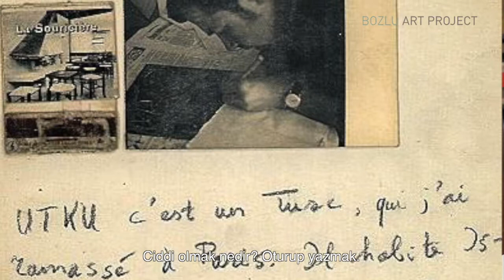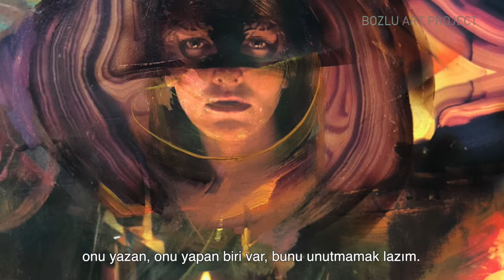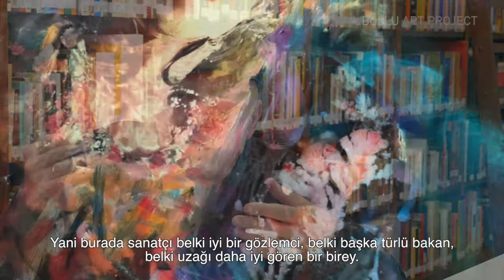Utku Varlık | Zero Hipotez | 27 Nisan - 2 Haziran 2018 | Bozlu Art Project Nişantaşı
Türkiye’de 1968 Kuşağı sanatçılarının önemli temsilcilerinden olan ve yaklaşık elli yıldır Paris’te yaşayan Utku Varlık’ın Bozlu Art Project’te gerçekleşecek Zero Hipotez isimli sergisi “Yeniden boyamak, bir tuvali tekrar kurgulamak; değişen zamanı sorgulamak istiyorum.” diyen sanatçının alternatif bir varsayım önerisi. Varlık, 27 Nisan-2 Haziran 2018 tarihleri arasında gerçeklenen sergiyle eş zamanlı olarak yayımlanan Zero Hipotez: Fragmanlar isimli kitabında yaşamında iz bırakan kişileri, olayları ve en çok da korkularını bizimle paylaşıyor.